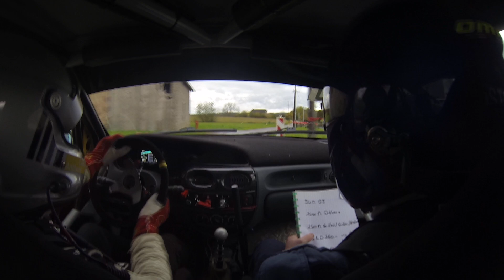Rallye Vallée de l'Ognon 2023 ES 4 Carlin/Monniot Megane A7